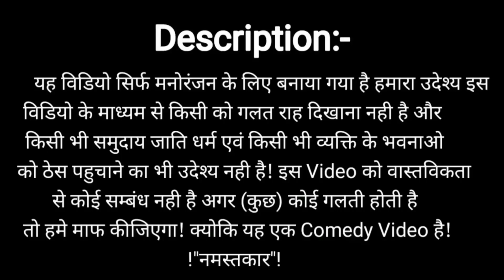Rahon Mein Unse Mulakat || Modi & Mamta Funny Dance || Vijaypath || Hindi Song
Rishi Kapoor song,
Aamir Khan song,
Govind song,
Mithun Chakraborty song,
Sunil Shetty song,
Love song,
90s song,
Hit old song,
Super hit old song,
Sad song,
Bewafa song,
hindi song,
hindi song sad,
hindi song remix,

Raah mein unse mulaqat ho gayi
Jis se darte the wohi baat ho gayi

Ishq ke naam se dar lagta tha
Dil ke anzam se dar lagta tha

Aashiqi wohi mere sath ho gayi

Tere bin kuchh nahi bhaata hai mujhe
Har taraf tu nazar aata hai mujhe